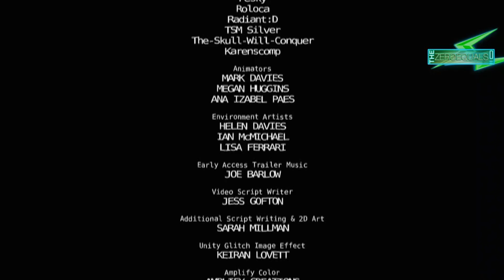TheZeroEquals Play! - Soul Axiom - Part 33 - The Office & Credits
The final confrontation. Do we have answers...? In a way yes, in another - well, it's only one of the three possible endings so for what it's worth - there it is. Soul Axiom, not a ground breaking title and it is a game three years aged that feels like it may belong on a previous gen, but its story concepts feel contemporary. And if you like puzzles, it may scratch that itch.